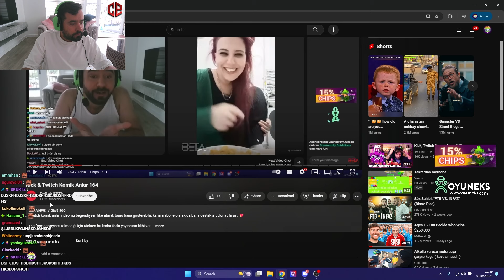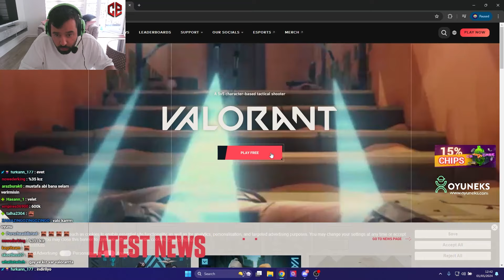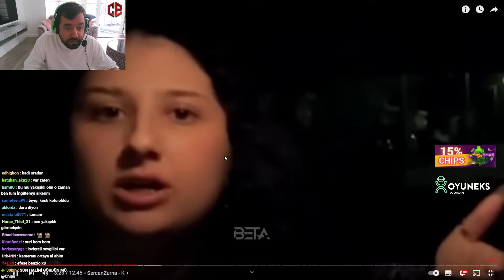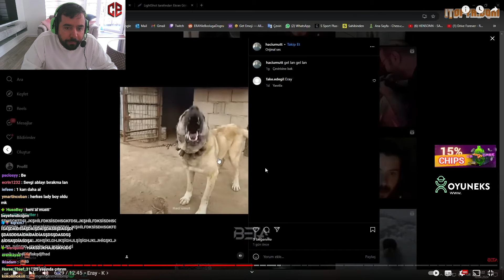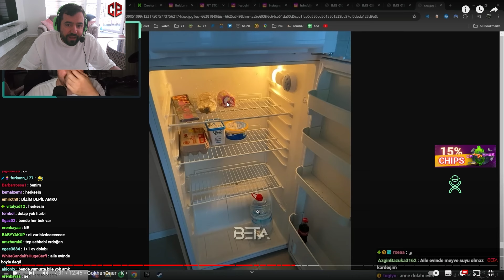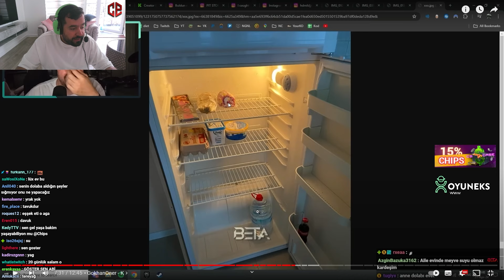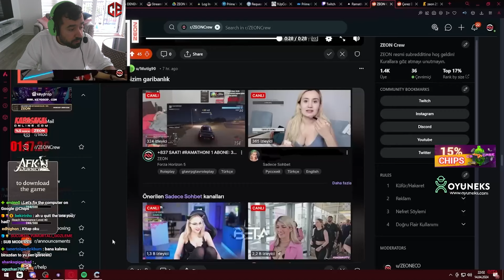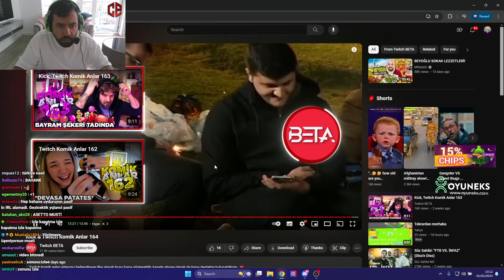CHIPS KİCK & TWITCH KOMİK ANLAR 164 İZLİYOR